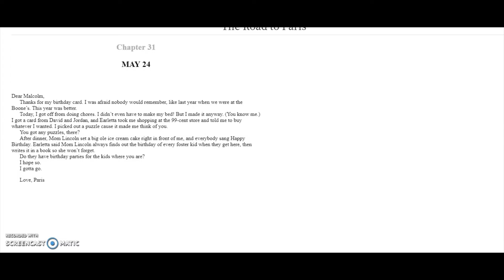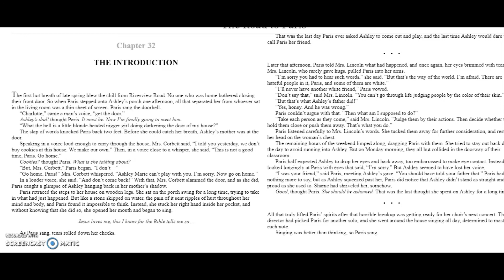Chapter 31 and 32 Road to Paris